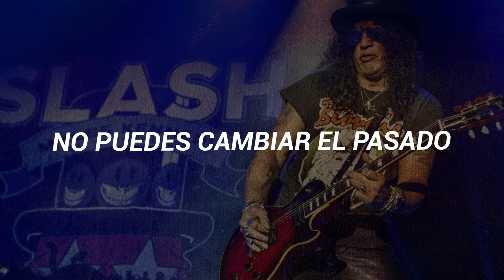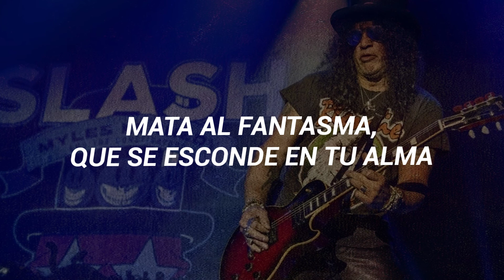Slash ft. Ian Astbury - Ghost (Sub. Español)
Canción: Ghost.
Artista: Slash.
Álbum: Slash (Especial Edition).
Año: 2010.

Suscribite, dale like sí te gusta esto, y en los comentarios podes pedir la canción que quieras (sí es una canción que no tiene su video en este estilo, mejor, porque es el "leitmotive" de este canal).